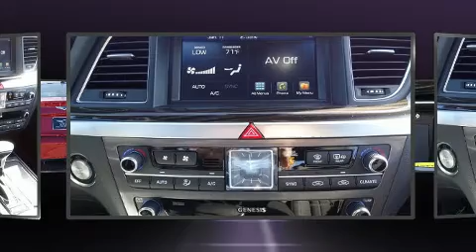2020 Genesis G80 3.8 in San Antonio, TX 78249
Red McCombs Hyundai Northwest
13663 West IH-10

You can expect a lot from the 2020 Genesis G80. This 4 door, 5 passenger sedan leads among competitors in its segment. Smooth gearshifts are achieved thanks to the refined 6 cylinder engine, and for added security, dynamic Stability Control supplements the drivetrain. Comfort and convenience were prioritized within, evidenced by amenities such as: front and rear reading lights, power front seats, automatic dimming door mirrors, tilt steering wheel, lane departure warning, power windows, and a blind spot monitoring system. Features such as automatic climate control and leather upholstery prove that economical transportation does not need to be sparsely equipped. With high intensity discharge headlights illuminating your path, you'll always appreciate maximum visibility. Safety equipment has been integrated throughout, including: head curtain airbags, front and rear side impact airbags, traction control, brake assist, anti-whiplash front head restraints, a panic alarm, an emergency communication system, and 4 wheel disc brakes with ABS. You'll never lose visibility with rain sensing wipers, which activate automatically when the drops start to fall. Our sales reps are knowledgeable and professional. We'd be happy to answer any questions that you may have. Please don't hesitate to give us a call.